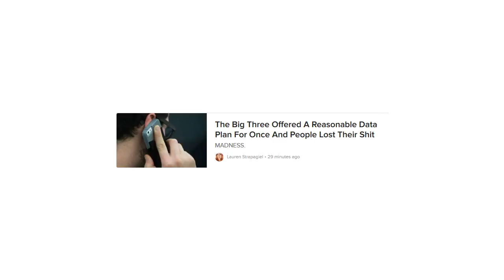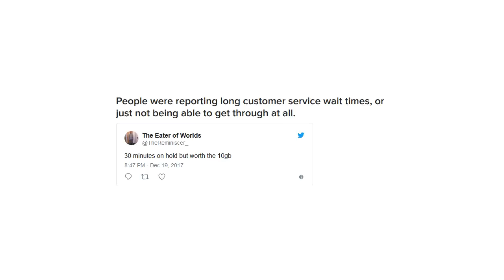The Big Three Offered A Reasonable Data Plan For Once And People Lost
MADNESS.